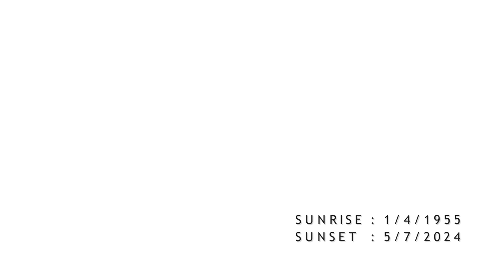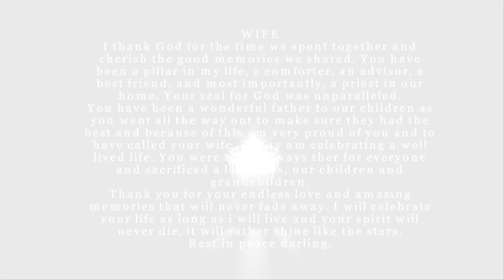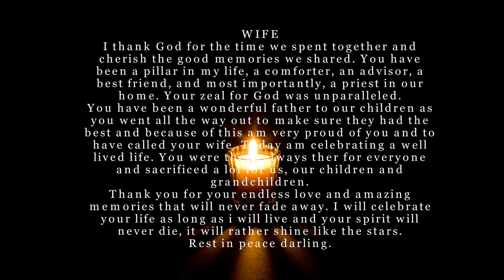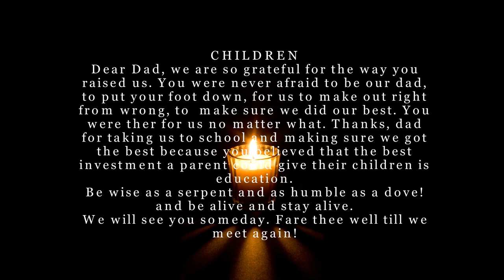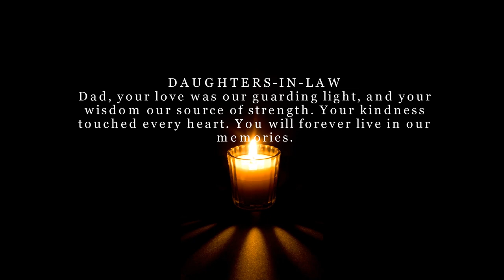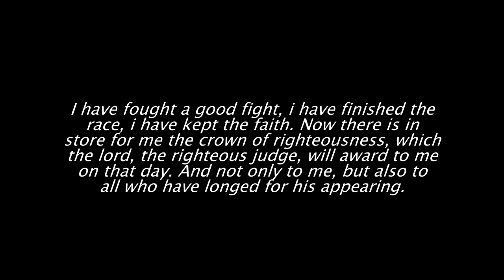DAVID BARASA KHAOMA FARE THEE WELL